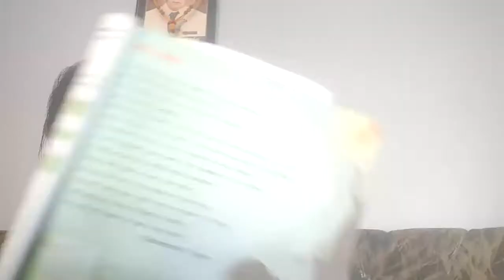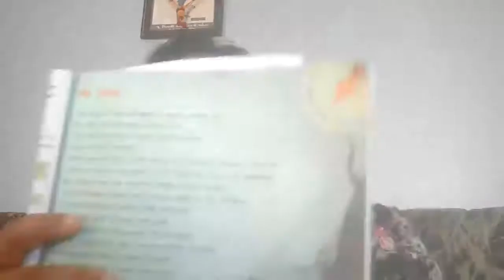Class 5, English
Date:13-05-21 / Thursday
Std: 5
Section: *A *
Subject: English
Teacher- Dishamaam

 *Classwork:* Loud reading + complete explanation of poem 2

 *Homework* : MAKE A VIDEO WITH YOUR MOTHER TALKING , PLAYING , COOKING OR INTERVIEWING HER AND SEND IT PERSONALLY.